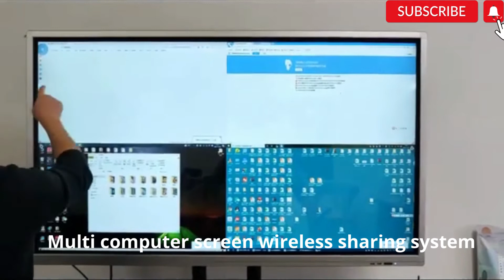Multi computer screen wireless sharing system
Awind Inc. is a company focusing on wireless presentation systems for over 20 years, specializing in providing wireless presentation systems, screen mirroring, and wireless sharing software. The system can be applied on cell phones, tablets, and computers. We provide professional system integration wireless sharing solutions for future classrooms, flipped classrooms, multi-screen interaction, interactive teaching, network video, intelligent conference systems, multi-functional meeting rooms, etc.